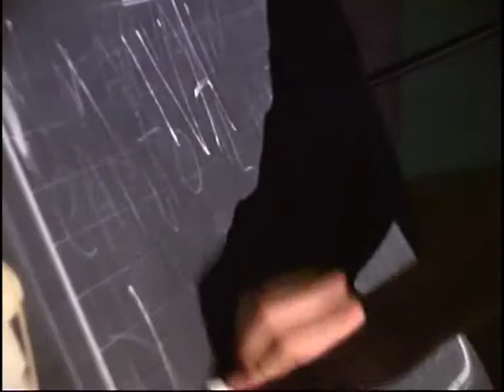Ottavio e l'affetto del pubblico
Vediamo in questo video l'affetto e il calore che Ottavio Buonomo riceve dal suo pubblico, che ricopre tutte le età. Ottavio è un personaggio straordinario, versatile... attore, regista, presentatore, cantante interprete, macchiettista, creatore di tempi e modelli d'arte unici. La sua carriera è scandita da teatro, televisione, dischi, poesie... dal suo esordio, ha prodotto veramente tantissimo.
Grande Maestro!

Brani tratti da diversi spettacoli come ''Non avevamo capito il resto di niente'' e "Un musical sotto l'albero".